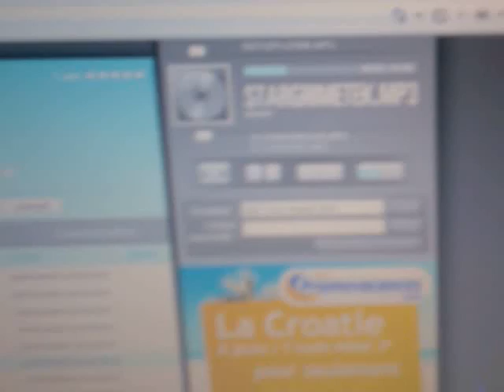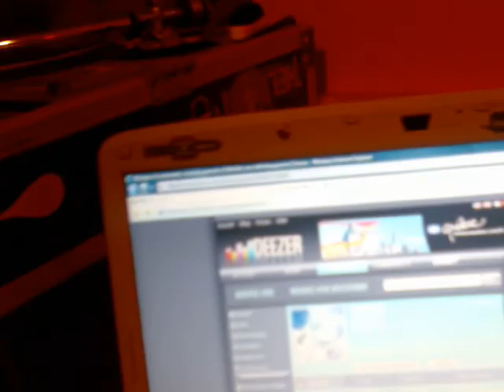kuazar starmasters dj selyan notek memphis grooves